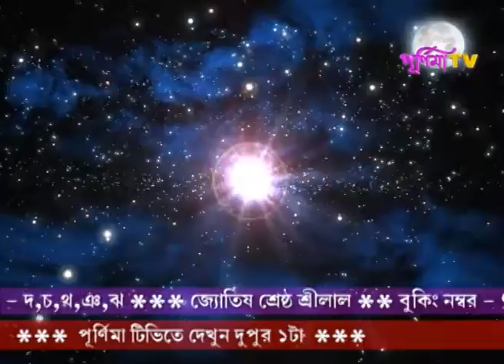Rashifal 27 jun 2018 (Srilal)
Purnima tv. &

Zee bangala

astrologer - Srilal &
anindita

edit -
Santosh das